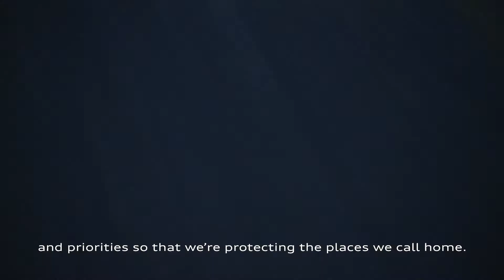BC Model Shown: Sustainability and Conservation featuring Nikki Riddy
Photographer Nikki Riddy knows that every step towards sustainability is important. That’s why the Audi RS e-tron GT fits into her life in BC. We’re committed to keeping spaces like BC beautiful for the future.